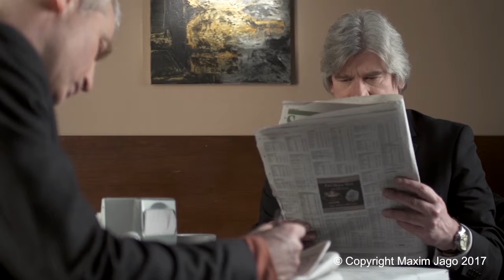Eder Palacios Edit Project 2